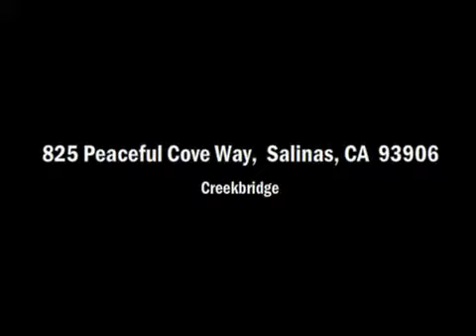825 Peaceful Cove Way in Creekbridge Salinas.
This is a Fannie Mae HomePath Property, purchase for as little as 3% down! Desirable Rivercross home located close to shopping, schools and Hospital. New carpet. Open and bright living and dining area. private back yard with small deck and lawn and water feature. Spacious master bedroom with new ceiling fan. Open loft, perfect for in-home office/den. Large corner lot.

Contact Steinbeck Real Estate, Inc. to set up a showing.